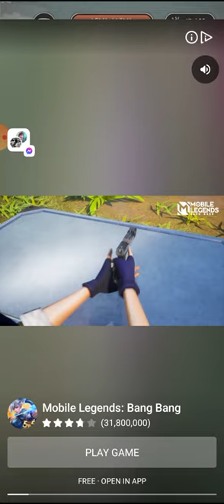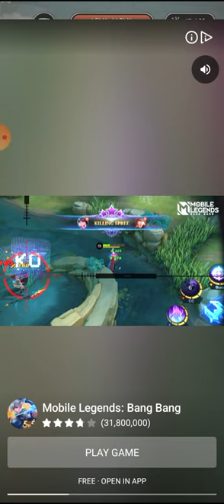(Wild Tamer) getting alpha dragon and sunfish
wildtamer Took awhile